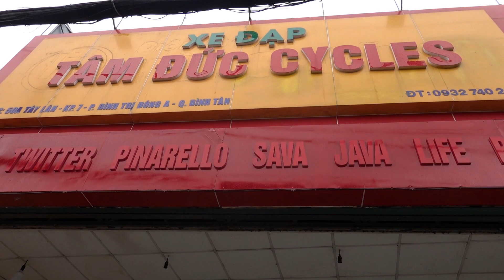"Ngon" trên tay xe đạp TREK EMONDA 2021 lướt - Cùng sân si em nó [SHOPXETOT.COM]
Một em TREK EMONDA 2021 lướt cho anh chị nào đang săn dón, em xe nào full zin chính hãng TREK phát hành với:
   - Phụ Tùng: Bontrager
   - Bộ truyền động: SHIMANO ULTEGRA
Cảm ơn Anh/Chị đã xem video, chúc Anh/Chị một ngày tràn năng lượng
XuongXeTamDuc:
Sản xuất video: Thành Được.
Reviewer:  Thành Được.
Hỗ trợ: Team Marketing Xe Đạp Tâm Đức
Hotline phòng kinh doanh xưởng xe đạp Tâm Đức:
Mr Duyên: 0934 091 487
Ms Thảo: 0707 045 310
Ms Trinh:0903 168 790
Ms Tâm: 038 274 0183
Mr Lương: 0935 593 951
Địa Chỉ : 50A Tây Lân, Bình Trị Đông A, Bình Tân, Hồ Chí Minh